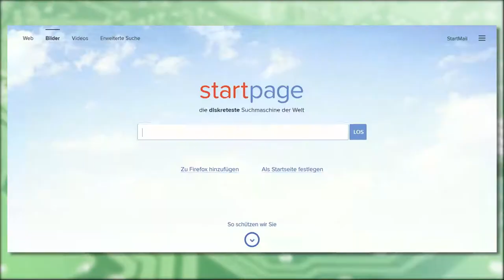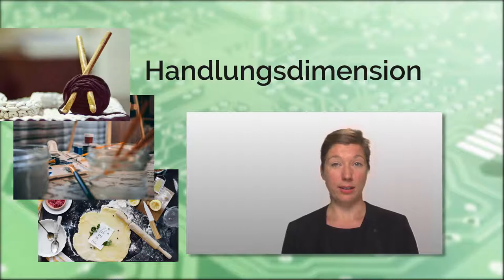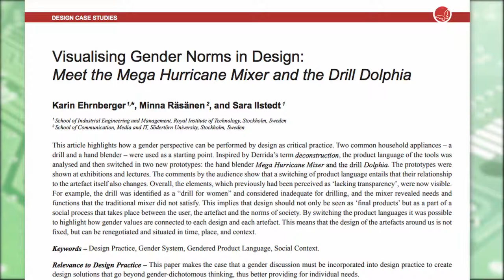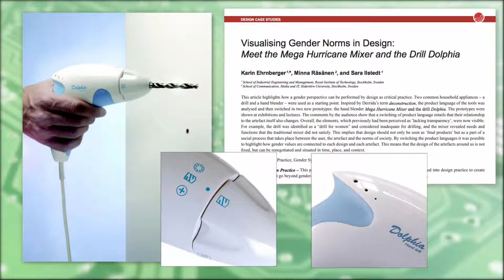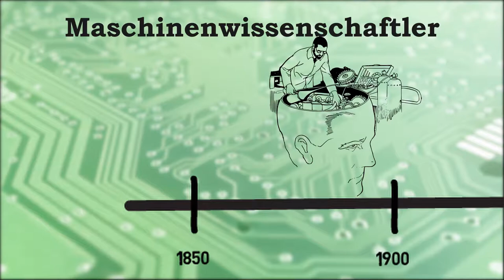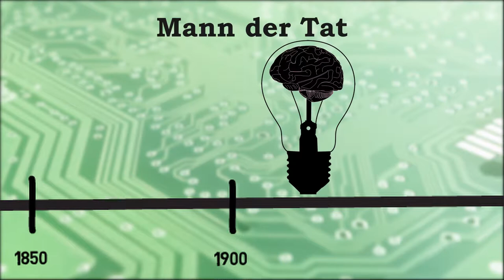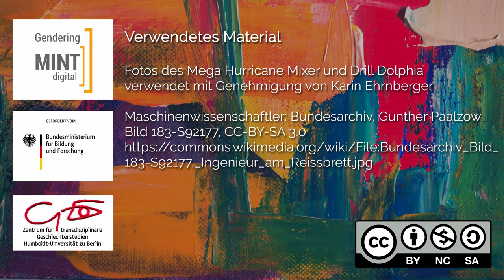Was hat Technik mit Geschlecht zu tun?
Das Stichwort „Technik“ weckt Assoziationen zu Maschinen, Geräten, Werkzeugen oder im Falle der Informatik auch zu Software. Im Alltag scheint Technik vor allem Artefakte, also gemachte Objekte, zu bezeichnen. Aber was hat dann Technik mit Geschlecht zu tun? Dieses Video vermittelt, wie Technik und Geschlecht in Beziehung stehen können.

Untertitel können sowohl auf Deutsch als auch auf Englisch aktiviert werden.

Dieses Video wurde vom Projekt "Gendering MINT digital" (TP II) in Koorperation mit Dr. Bianca Prietl produziert. Das Video ist Teil der Lerneinheit "Gender & Informatik" vom Portal "Gendering MINT digital":

Die Lernheiten sind für den Gebrauch in der Hochschullehre gedacht. Sie richten sich an Hochschullehrende der MINT-Fächer (Mathematik, Informatik, Naturwissenschaften und Technik), die ihre Lehrveranstaltungen mit fachspezifischen Gender-Lerneinheiten bereichern wollen.

Urheberrechtliches Material:
Fotos des Mega Hurricane Mixer und Drill Dolphia, verwendet mit Genehmigung von Karin Ehrnberger.
Maschinenwissenschaftler: Bundesarchiv, Günther Paalzow
183-S92177,_Ingenieur_am_Reissbrett.jpg.

Das Projekt "Gendering MINT digital" (TP II) wird vom Bundesministerium für Bildung und Forschung gefördert. Das Teilprojekt II ist am Zentrum für transdisziplinäre Geschlechterstudien der Humboldt-Universität zu Berlin angesiedelt. Weitere Informationen zum Projekt

Das Projekt dankt dem Videoservice der Humboldt-Universität zu Berlin für die tatkräftige Unterstützung bei der Audio- und Videoproduktion.